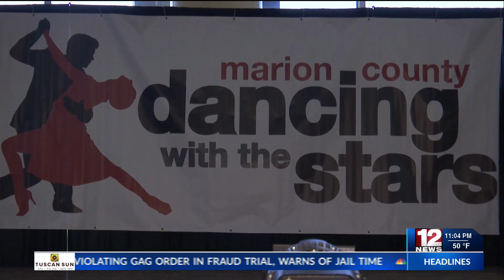Marion County Dancing with the Stars in Fairmont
Tygart Valley United Way and Marion County Chamber of Commerce hosted their 10th Dancing with the Stars event on Saturday at the Falcon Center on the campus of Fairmont State University.